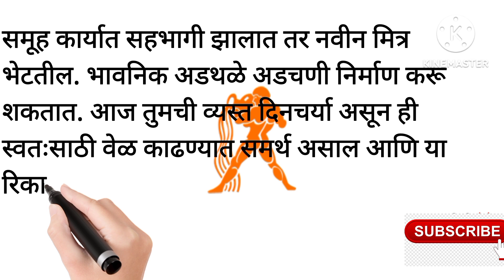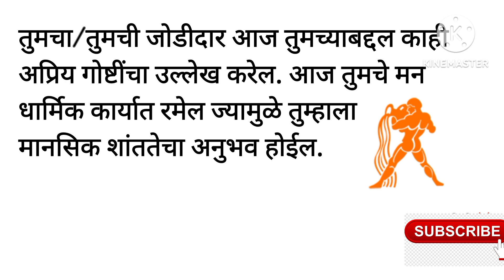कुंभराशी भविष्य 3 सप्टेबंर 2023